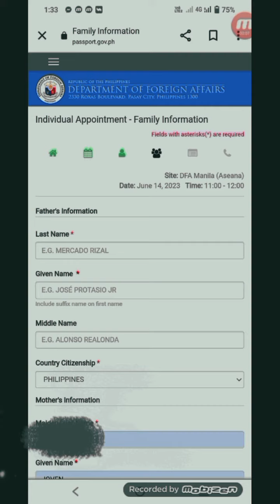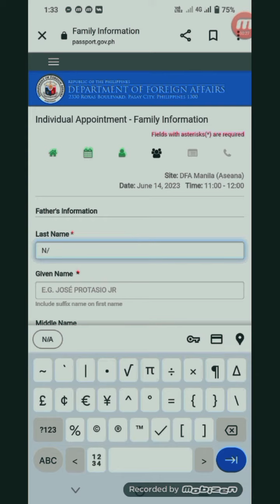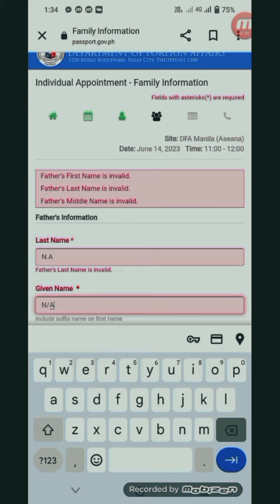DFA Passport Appointment Para sa WALANG Tatay | walang middle name paano mag apply ng passport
DFA Passport Appointment Para sa WALANG Tatay | walang middle name paano mag apply ng passport 2023

passport correction form online👇
onlineappform.passport.gov.ph